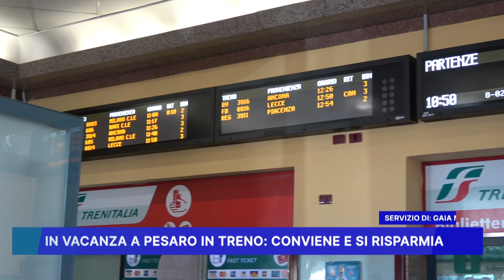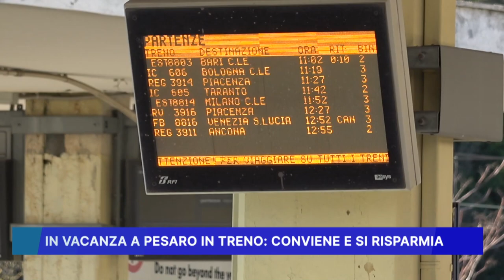IN VACANZA A PESARO IN TRENO CONVIENE E SI RISPARMIA